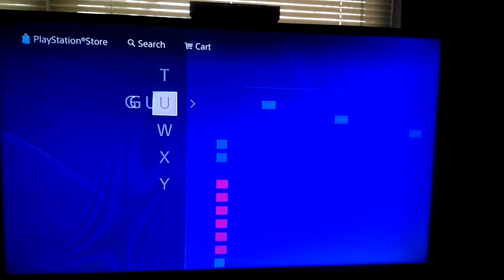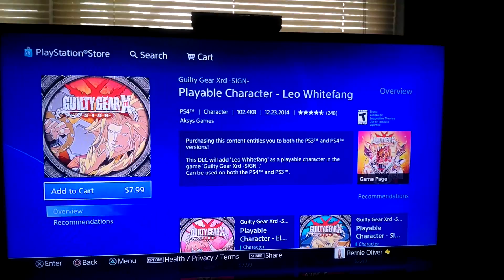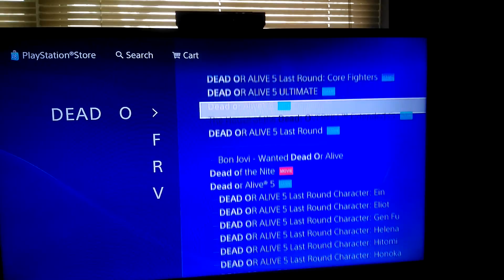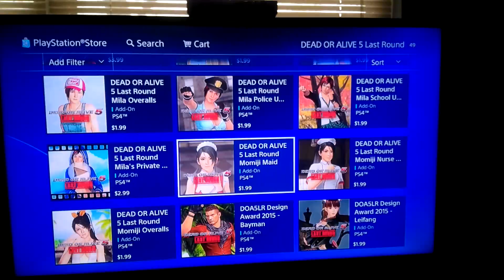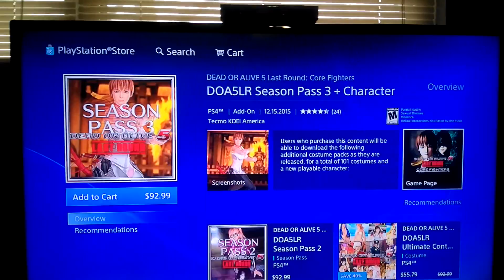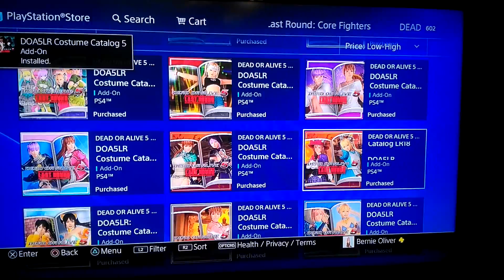Dead Or Alive 5 Last Round Season Pass $93 WTF!!!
Ea has nothing on Team Ninja 93 bucks on each season pass screw that man!!